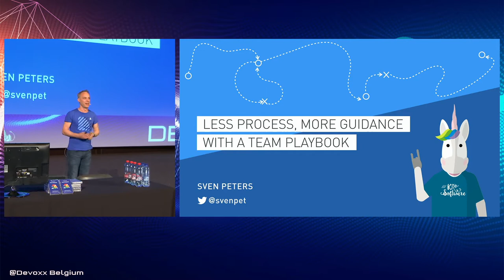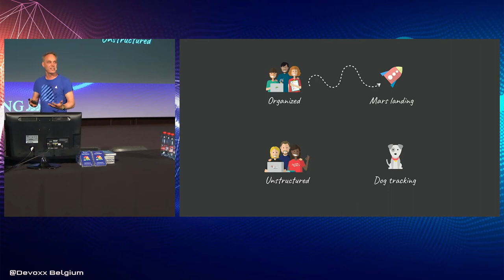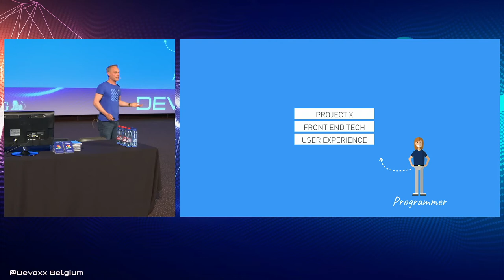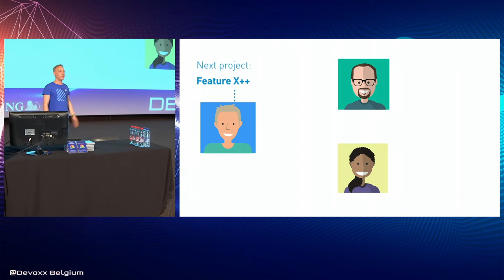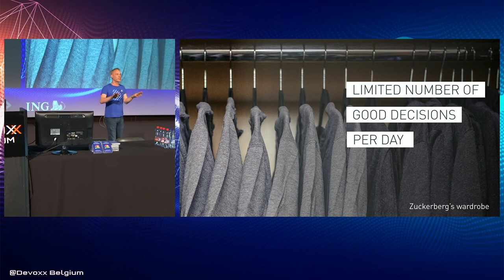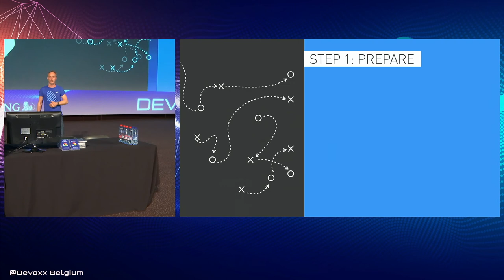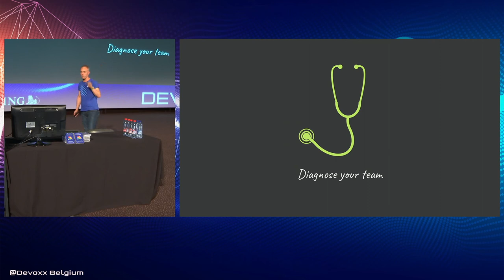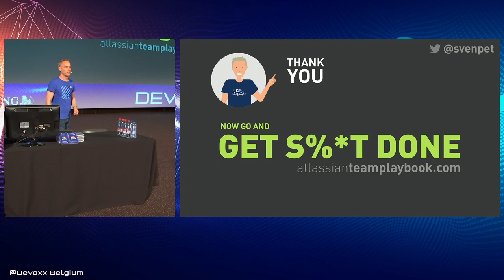Less Process, more Guidance with a Team Playbook by Sven Peters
Teams are different, projects are different, problems are different. Why are we still trying to squeeze teamwork into department processes, adding bureaucracy, and having organizational layers that makes it harder and much slower to get work done?

Join Sven Peters, former lead evangelist at Atlassian now K15t, as he talks about creating a Team Playbook by collecting practices from all teams in an organizations. No end-to-end process, no strict development rules, just some guidelines. You’ll learn tons of plays like goal setting with OKRs, decision making with DACIs, team improvements with health monitors, finding risks with premortem’s, and many more.

This talk will teach you how to utilize a playbook for more autonomy by providing teams with the freedom to pick what works in their environment.

Sven Peters
From K15t
Sven Peters, Lead Evangelist, has been studying trends in software development for the last 10 years uncovering the cultural attributes to help teams effectively scale and drive innovation. He has 20 years experience in writing code, leading teams, and sharing his experience with thousands of developers at uncountable conferences in 25+ countries.